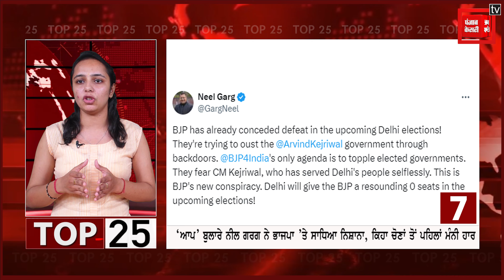ਪੰਜਾਬ ਦੀਆਂ ਵੱਡੀਆਂ ਖ਼ਬਰਾਂ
1 . CM Mann ਨੇ ਗੁਰਦੁਆਰਾ ਸ੍ਰੀ ਕੰਧ ਸਾਹਿਬ ਵਿਖੇ ਸਜੇ ਜੋੜ ਮੇਲੇ ਦੀਆਂ ਸੰਗਤਾਂ ਨੂੰ ਦਿੱਤੀਆਂ ਵਧਾਈਆਂ
2. ਬਾਗੀ ਅਕਾਲੀ ਆਗੂਆਂ ਸਿਕੰਦਰ ਸਿੰਘ ਮਲੂਕਾ ਅਤੇ ਸਰਵਣ ਸਿੰਘ ਫਿਲੌਰ ਨੇ ਦਿੱਤਾ ਸਪਸ਼ਟੀਕਰਨ
3. ਮੰਤਰੀ ਕੁਲਦੀਪ ਸਿੰਘ ਧਾਲੀਵਾਲ ਨੇ ਕੇਂਦਰੀ ਰਾਜ ਮੰਤਰੀ ਰਵਨੀਤ ਬਿੱਟੂ ਨਾਲ ਕੀਤੀ ਮੁਲਾਕਾਤ
4. ਅਜਨਾਲਾ ਸਰਹੱਦੀ ਖੇਤਰ ਦੇ ਪਿੰਡ ਬੱਲੜਵਾਲ ਤੱਕ ਰੇਲਵੇ ਲਾਈਨ ਵਿਛਾਉਣ ਦਾ ਉਠਾਇਆ ਮੁੱਦਾ
5. ਮੰਤਰੀ ਕੁਲਦੀਪ ਧਾਲੀਵਾਲ ਨੇ ਡੇਰਾ ਬਾਬਾ ਨਾਨਕ ਰੇਲ ਗੱਡੀ ’ਚ ਏਸੀ ਕੋਚ ਲਗਾਉਣ ਦੀ ਕਹੀ ਗੱਲ
6. ਕੇਂਦਰੀ ਰਾਜ ਮੰਤਰੀ ਰਵਨੀਤ ਸਿੰਘ ਬਿੱਟੂ ਨੇ ਮੰਗਾਂ ਪੂਰੀਆਂ ਕਰਨ ਦਾ ਦਿੱਤਾ ਭਰੋਸਾ-ਧਾਲੀਵਾਲ
7.  ‘ਆਪ’ ਬੁਲਾਰੇ ਨੀਲ ਗਰਗ ਨੇ ਭਾਜਪਾ ’ਤੇ ਸਾਧਿਆ ਨਿਸ਼ਾਨਾ, ਕਿਹਾ ਚੋਣਾਂ ਤੋਂ ਪਹਿਲਾਂ ਮੰਨੀ ਹਾਰ
8.  ‘ਆਪ’ ਆਗੂ ਤਰਲੋਚਨ ਸਿੰਘ ਕਤਲ ਮਾਮਲੇ ’ਚ ਪੁਲਸ ਨੇ ਮੁਲਜ਼ਮ ਨੂੰ ਕੀਤਾ ਗ੍ਰਿਫ਼ਤਾਰ
9.  ਤਰਲੋਚਨ ਸਿੰਘ ਕਤਲ ਮਾਮਲੇ ’ਚ, IG ਨੇ ਪ੍ਰੈੱਸ ਕਾਨਫ਼ਰੰਸ ਕਰਕੇ ਕੀਤੇ ਵੱਡੇ ਖ਼ੁਲਾਸੇ
10.  ਲਾਇਸੰਸੀ ਅਸਲੇ ਨਾਲ ਕੀਤਾ ਗਿਆ ‘ਆਪ’ ਆਗੂ ਤਰਲੋਚਨ ਸਿੰਘ ਦਾ ਕਤਲ: IG
11.  ਮੁਲਜ਼ਮ ਨੇ ਪਹਿਲਾਂ ਹੀ ਪਲਾਨ ਕੀਤਾ ਹੋਇਆ ਸੀ ਕਤਲ, ਮੌਕਾ ਵੇਖ ਮਾਰੀਆਂ ਗੋਲੀਆਂ: IG
12. ਤਰਲੋਚਨ ਸਿੰਘ ਦੇ ਬੇਟੇ ਨੇ 3 ਮੁਲਜ਼ਮਾਂ ਤੇ FIR ਕਰਵਾਈ ਹੈ ਦਰਜ: IG
13. DSP ਹੈੱਡਕੁਆਰਟਰ ਪਲਕ ਗੋਇਲ ਦਾ ਚੰਡੀਗੜ੍ਹ ਤੋਂ ਅੰਡੇਮਾਨ ਨਿਕੋਬਾਰ ਹੋਇਆ ਤਬਾਦਲਾ
14. BKU ਕਾਦੀਆਂ ਵੱਲੋਂ DAP ਖਾਦ ਦੀ ਘਾਟ ਨੂੰ ਪੂਰਾ ਕਰਨ ਤੇ ਫੇਲ੍ਹ ਸੈਂਪਲਾਂ ਦੀ ਜਾਂਚ ਦੀ ਕੀਤੀ ਮੰਗ
15. ਬਿਜਲੀ ਵਿਭਾਗ ਦੇ ਅਧਿਕਾਰੀਆਂ ਨੇ ਵੀ ਮੰਗਾਂ ਪੂਰੀਆਂ ਕਰਵਾਉਣ ਲਈ ਲਗਾਇਆ ਧਰਨਾ
16. CHC ’ਚ ਦਾਖ਼ਲ ਹੋ ਕੇ ਗਰਭਵਤੀ ਡਾਕਟਰ ’ਤੇ ਹਮਲਾ ਕਰਨ ਵਾਲੇ ਦੋ ਮੁਲਜ਼ਮ ਹੋਏ ਗ੍ਰਿਫ਼ਤਾਰ
17.  ਚੋਰੀ ਕਰਨ ਗਏ ਸੀ ਆਰੋਪੀ, ਗਰਭਵਤੀ ਡਾਕਟਰ ਦੇ ਰੋਕਣ ਤੋਂ ਬਾਅਦ ਕੀਤਾ ਹਮਲਾ
18. ਬਠਿੰਡਾ ਵਿਖੇ ਕਤੂਰੇ ਦੇ ਲੈਣ-ਦੇਣ ਨੂੰ ਲੈ ਕੇ ਹੋਏ ਝਗੜੇ ’ਚ ਹੋਏੇ ਦੋ ਕਤਲ!
19. ਨਵਾਂ ਸ਼ਹਿਰ ਵਿਖੇ ਪੈਸਿਆਂ ਦੇ ਲੈਣ-ਦੇਣ ’ਚ ਭਾਣਜੇ ਨੇ ਕੀਤਾ ਮਾਮੇ ਦਾ ਕਤਲ
20.  ਜਲੰਧਰ ’ਚ ਕਰੋੜਾਂ ਰੁਪਏ ਦੀ ਹੈਰੋਇਨ ਸਮੇਤ ਨਸ਼ਾ ਤਸਕਰ ਗ੍ਰਿਫ਼ਤਾਰ
21.  ਪੰਜਾਬ ਦੇ ਕਰਮਜੀਤ ਤਲਵਾੜ ਨਿਊਜ਼ੀਲੈਂਡ ’ਚ ਬਣੇ ਪਹਿਲੇ ਸਿੱਖ ਅਫ਼ਸਰ
22. ਮੋਗਾ ’ਚ ਵਾਪਰਿਆ ਭਿਆਨਕ ਸੜਕ ਹਾਦਸਾ, ਬਜ਼ੁਰਗ ਦੀ ਹੋਈ ਮੌਤ
23 . ਪਟਿਆਲਾ ’ਚ ਬੱਸ ਅਤੇ ਟਿੱਪਰ ਦੀ ਭਿਆਨਕ ਟੱਕਰ, ਡ੍ਰਾਈਵਰ ਸਣੇ ਕਈ ਗੰਭੀਰ ਜ਼ਖ਼ਮੀ
24. ਪੈਨਸ਼ਨ ਲੈਣ ਲਈ ਜਾ ਰਹੇ ਮਾਂ-ਪੁੱਤ ’ਤੇ ਪਿਓ ਨੂੰ ਬੱਸ ਨੇ ਕੁਚਲਿਆ, ਪਿਓ ਦੀ ਮੌਤ
25. ਪੰਜਾਬ ’ਚ ਪਏ ਤੇਜ਼ ਮੀਂਹ ਨੇ ਲੋਕਾਂ ਨੂੰ ਭਾਰੀ ਗਰਮੀ ਤੋਂ ਦਿੱਤੀ ਰਾਹਤ